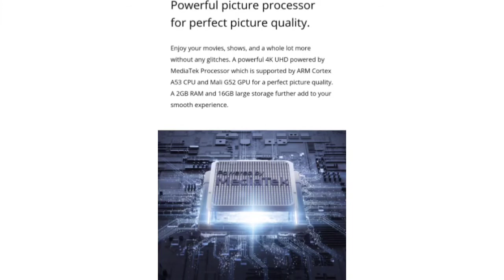Realme TV 4K 🔥🔥 Launched In India | 24W क्वाड स्पीकर्स के साथ मिलेगा Dolby Vision, जानें कीमत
Photo credit.